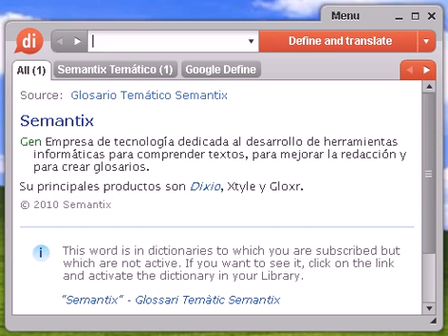Definición de rememorativa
rememorativa, diccionario, define, definir, significado, español, castellano, Dixio